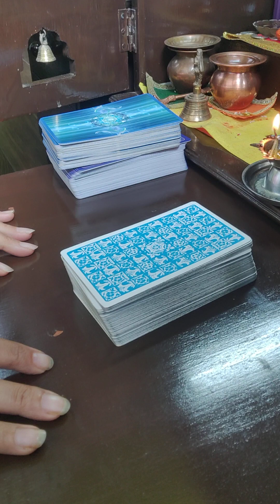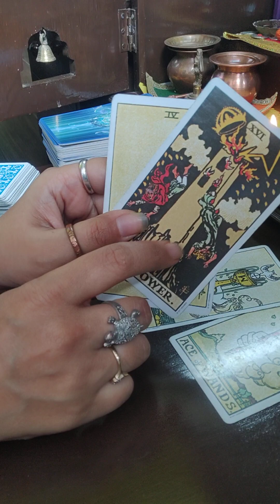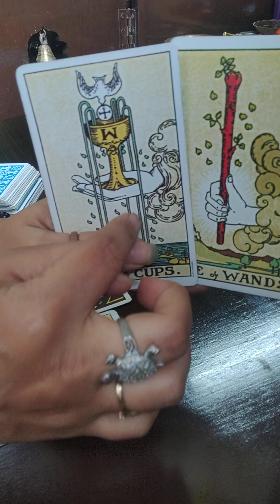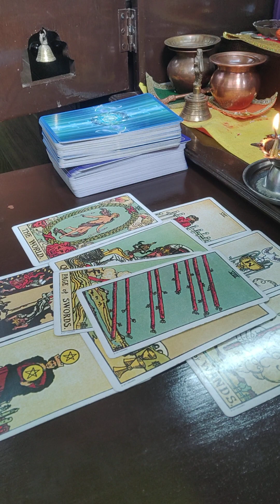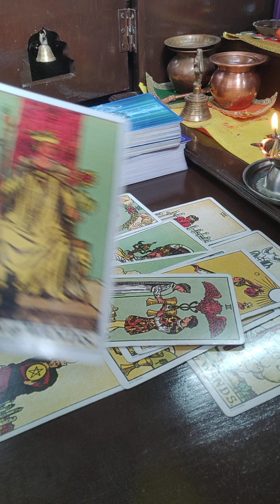Current energy love is returning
Tarot Reading and Healing

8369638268 (kindly message and no phone call)